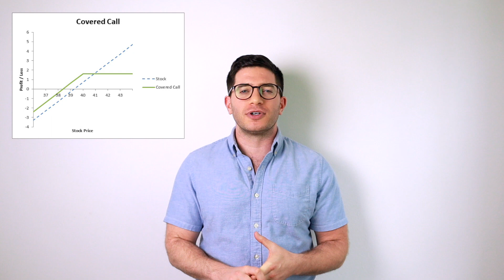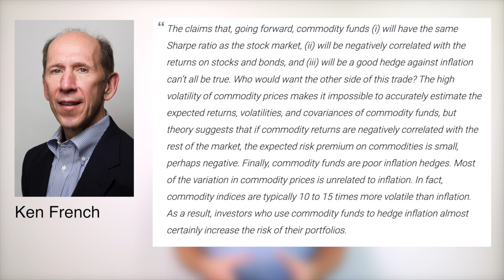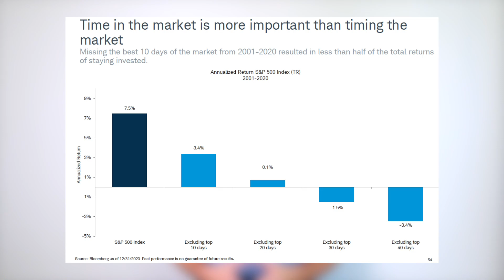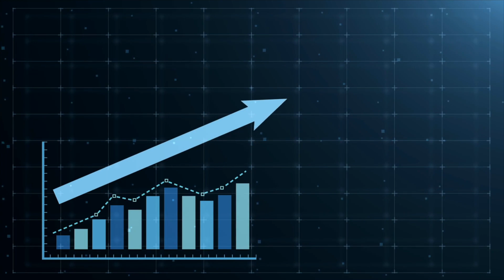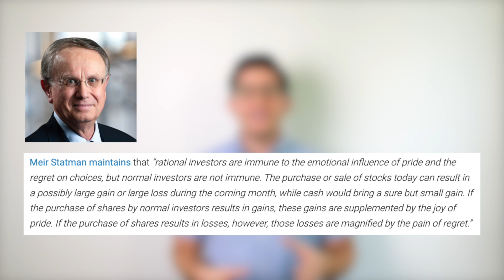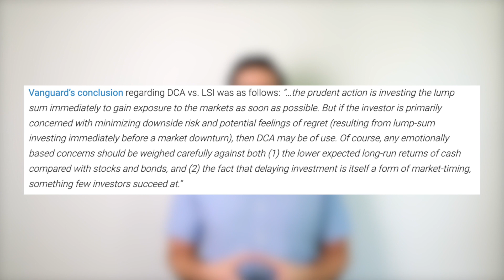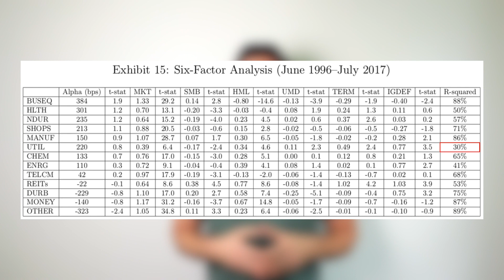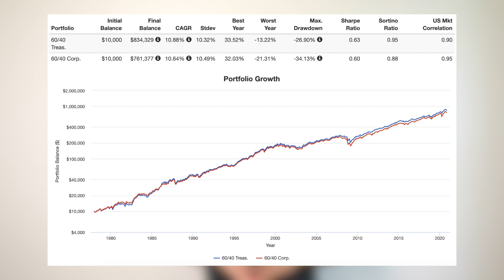Optimized Portfolio - Best of 2022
// TIMESTAMPS:

00:00 - Series I Bonds
00:18 - Inflation
00:54 - QYLD
02:42 - International Diversification
03:34 - Commodities
07:39 - Market Timing
12:07 - Dollar Cost Averaging (DCA)
25:31 - Best Stocks Now
27:30 - Preferred Stock
27:34 - JEPI
27:38 - Utilities
28:45 - T-Bills
30:16 - Bogle Was Wrong
36:16 - Tax Loss Harvesting

// INVEST

// SOCIAL